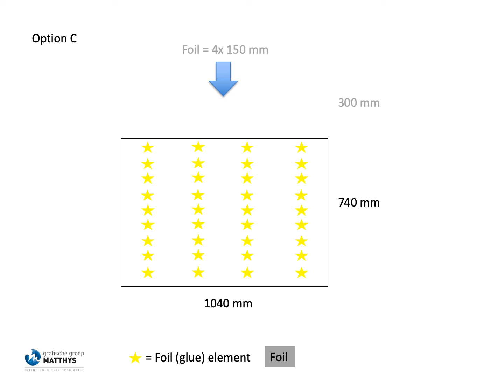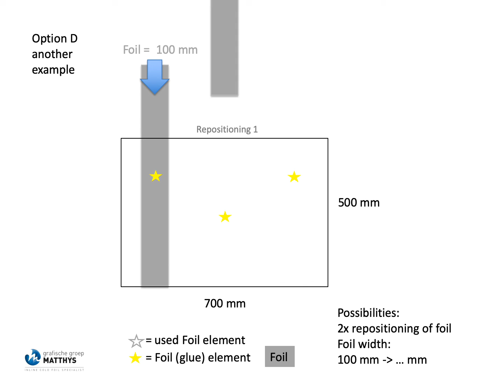MFU Multiple Foil Use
Some coldfoil options with Multiple Foil Use "MFU" on Vinfoil Optima 110MF